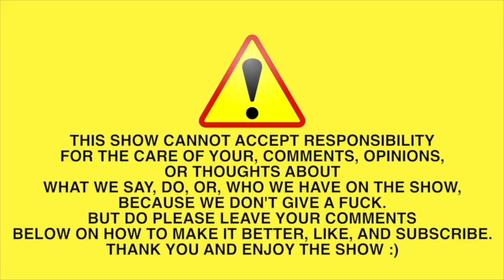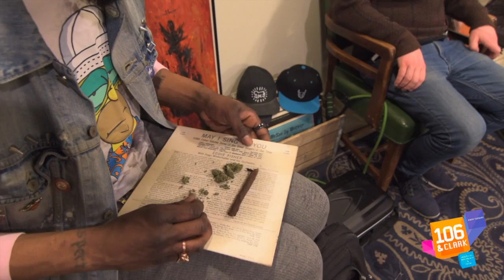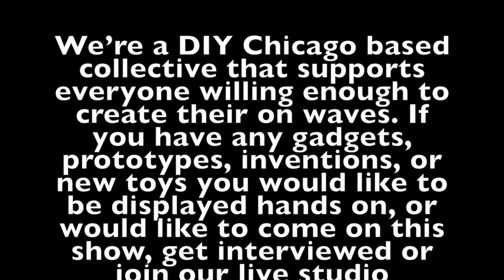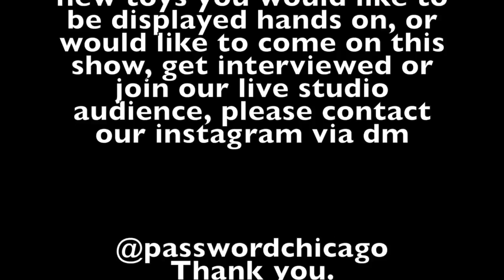106 and Clark Season 2 Episode 3 w/ Professor Pizza & Kool the Barber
Today on 106 we making FOOD! and cutting hair in this mf.